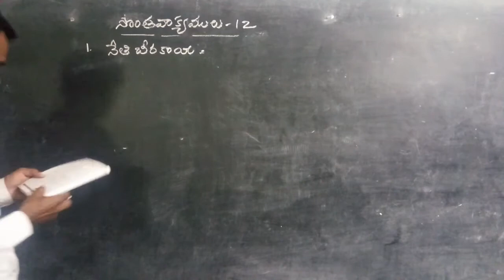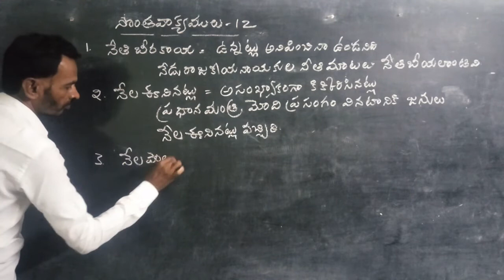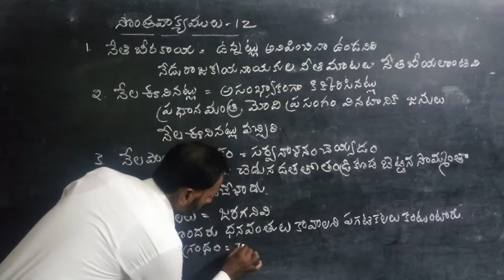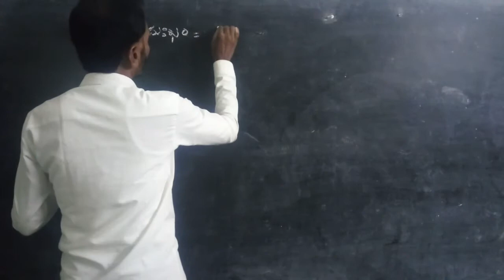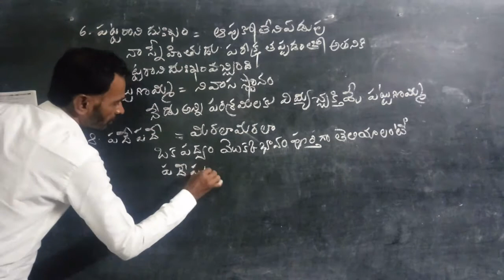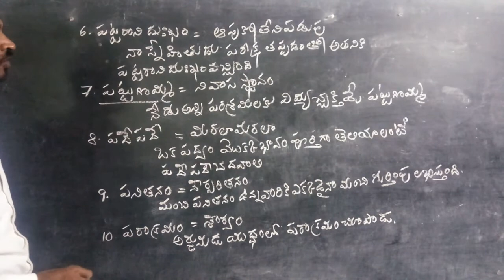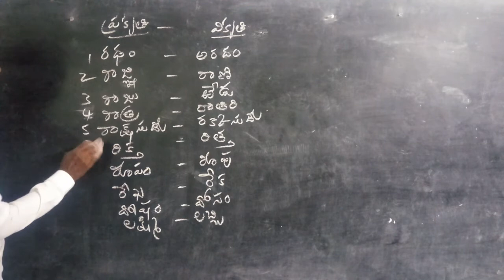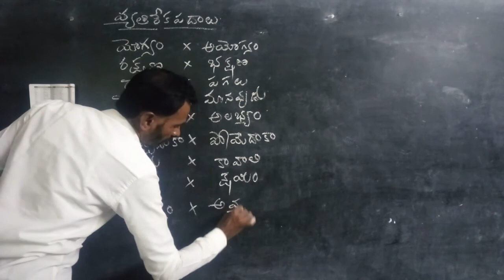తెలుగు: సొంతవాక్యాలు - 12 (6 & 7th class)